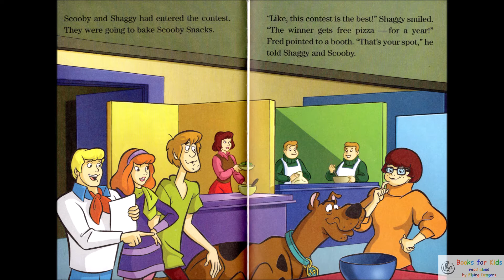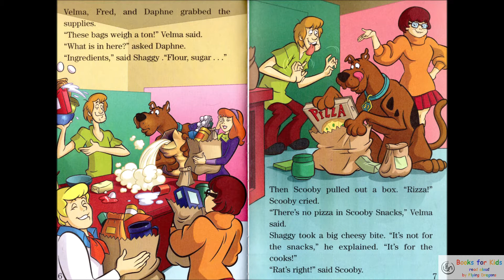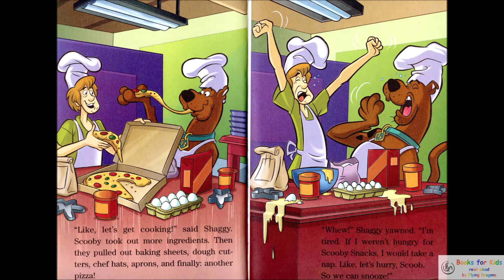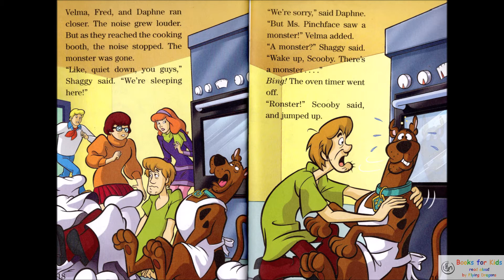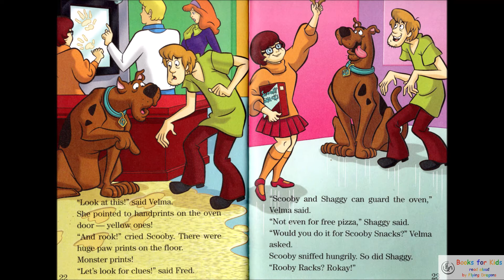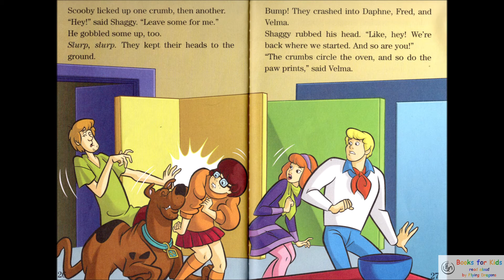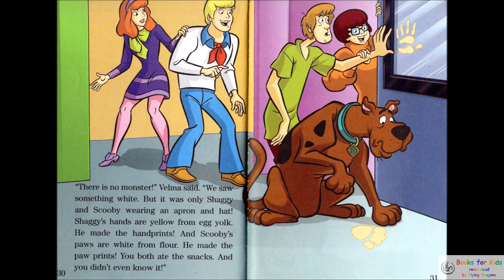Scooby Doo - Snack Snatcher by Gail Herman | Books Read Aloud for Children | Audiobooks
Legal stuff:

We are not the authors, illustrators or publishers of any of these books.
If you are the owner of these books and for whatever reason you do not wish for us to include your books, please send us a friendly message and we will remove it promptly. This channel does not exist for anything other than to share great books with children.